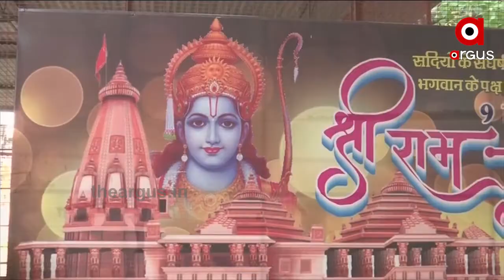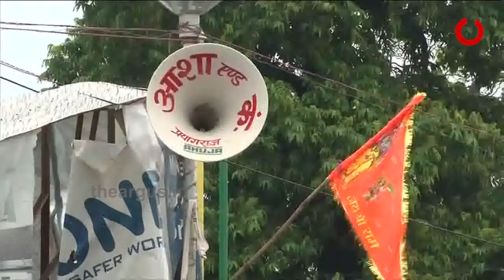ପ୍ରଭୁ ଶ୍ରୀରାମଙ୍କ ଆଗମନର ପ୍ରସ୍ତୁତି ପୁରା ଦମରେ ଆଗେଇ ଚାଲିଛି ଅଯୋଧ୍ୟାରେ | RamMandir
ପ୍ରଭୁ ଶ୍ରୀରାମଙ୍କ ଆଗମନର ପ୍ରସ୍ତୁତି ପୁରା ଦମରେ ଆଗେଇ ଚାଲିଛି ଅଯୋଧ୍ୟାରେ । ଭୁମି ପୂଜନ ଉତ୍ସବ ପାଇଁ ପ୍ରଧାନମନ୍ତ୍ରୀଙ୍କ ଗସ୍ତ ପୂର୍ବରୁ ଅଯୋଧ୍ୟାରେ ସୁରକ୍ଷା ବ୍ୟବସ୍ଥା କଡ଼ା କଡ଼ି କରାଯାଇଛି । ଏବଂ ପୁରା ସୁରକ୍ଷା ବ୍ୟବସ୍ଥା ଓ ପୂଜା ପାଇଁ ପ୍ରସ୍ତୁତିର ସମୀକ୍ଷା କରିବା ପାଇଁ ଆଜି ଅଯୋଧ୍ୟାରେ ପହଞ୍ଚିଥିଲେ ଉତ୍ତରପ୍ରଦେଶ ମୁଖ୍ୟମନ୍ତ୍ରୀ ଯୋଗୀ ଆଦିତ୍ୟ ନାଥ ...